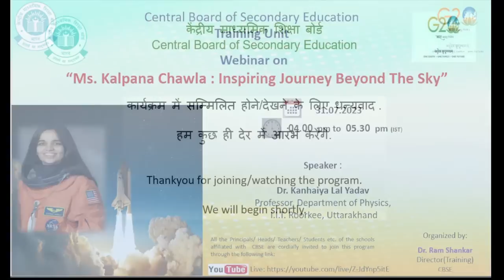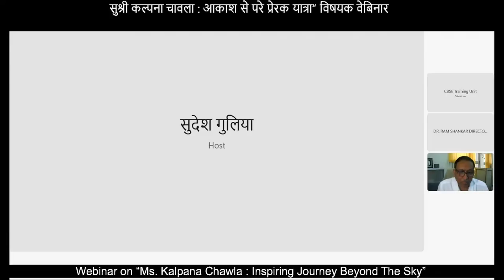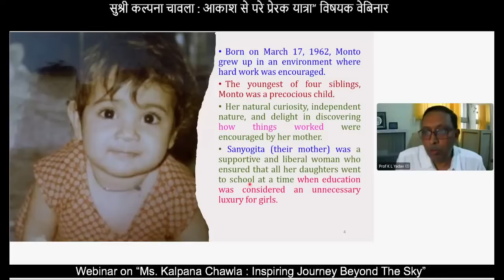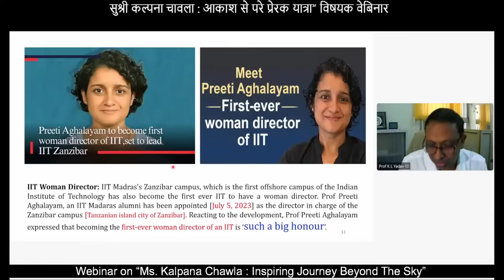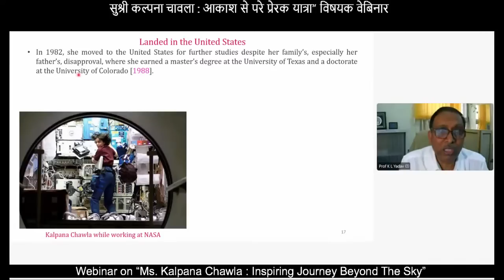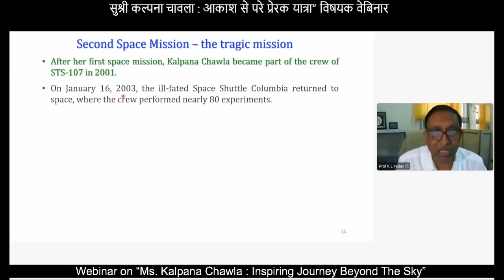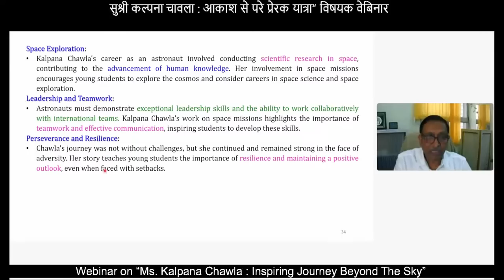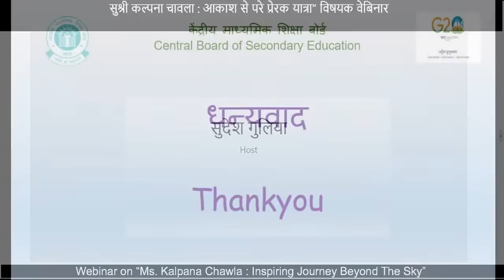“Ms. Kalpana Chawla: Inspiring Journey Beyond The Sky”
विषय :       “सुश्री कल्पना चावला : आकाश से परे प्रेरक यात्रा”
वक्ता :        डॉ. कन्हैया लाल यादव
                   प्रोफेसर, भौतिकी विभाग,
                  आईआईटी रूड़की, उत्तराखंड

Title         : “Ms. Kalpana Chawla : Inspiring Journey Beyond The Sky”
Speaker  :  Dr. Kanhaiya Lal Yadav
                   Professor, Department of Physics,
                   IIT Roorkee, Uttarakhand